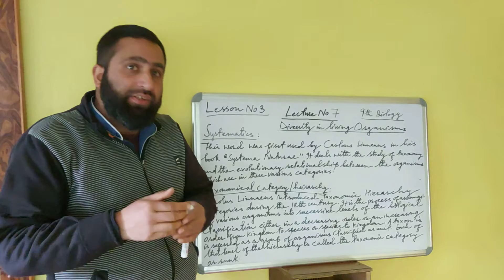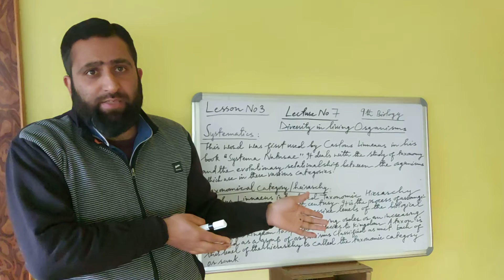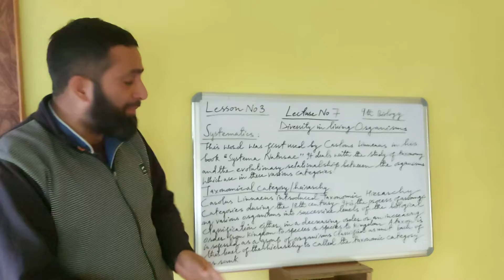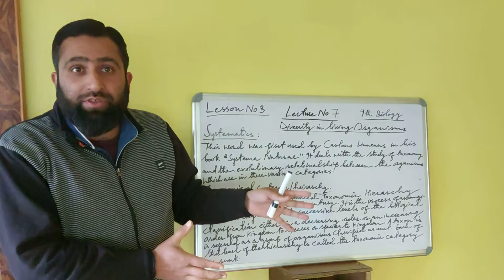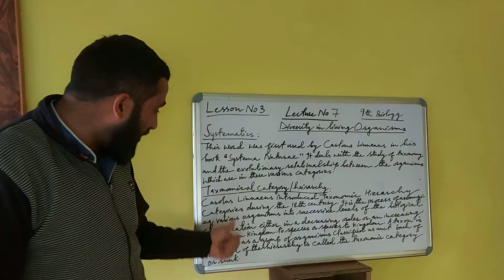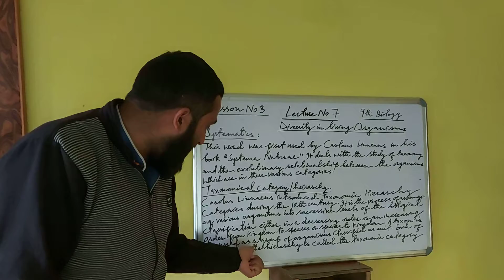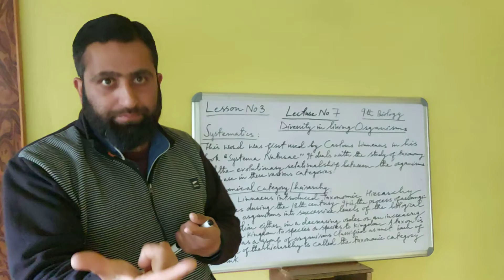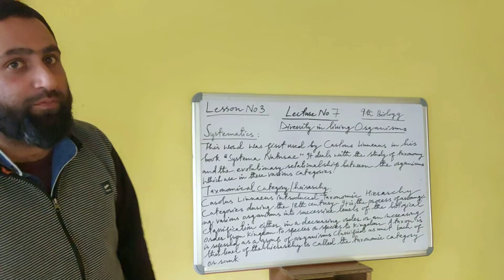CLASS 9TH BIOLOGY LESSON NO 3 DIVERSITY IN LIVING ORGANISMS LECTURE 7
Systematics may be defined as the study of the kinds and diversity of organisms and the relationships among them. Taxonomy, on the other hand, is the theory and practice of identifying, describing, naming, and classifying organisms. Classification is the arrangement of organisms into groups (taxa, singular taxon) on the basis of their relationships. It follows that identification can take place only after a classification has been established.

Swedish botanist Carolus Linnaeus introduced Taxonomic Hierarchy Categories during the 18th Century, and this system of classification is followed globally till date.
Taxonomic hierarchy refers to the sequence of categories in increasing or decreasing order. Kingdom is the highest rank and species is the lowest rank in the hierarchy.
Let us have a detailed look at Taxonomic Hierarchy in Biological Classification.

What is Taxonomic Hierarchy?

The word “Taxonomy” is derived from a Greek word – “taxis”, meaning arrangement or division, and “nomos”, meaning method.
Taxonomy is a branch of Biology that refers to the process of classifying different living species. A taxon is referred to as a group of organisms classified as a unit.

“Taxonomic hierarchy is the process of arranging various organisms into successive levels of the biological classification either in a decreasing or an increasing order from kingdom to species and vice versa.”

Each of this level of the hierarchy is called the taxonomic category or rank.
In this system of classification, kingdom is always ranked the highest followed by division, class, order, family, genus, and species.